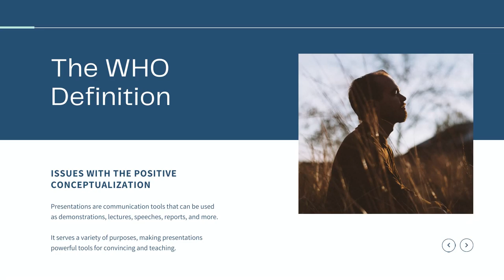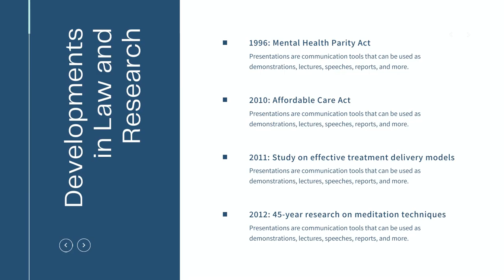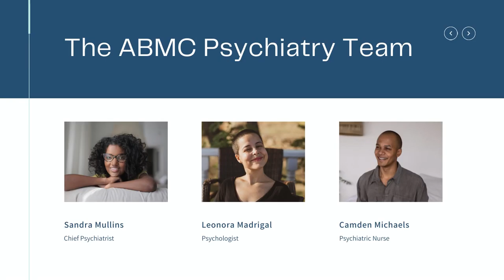High Priestess Fire Goddess Sekhmet the Lioness MentalHealth#